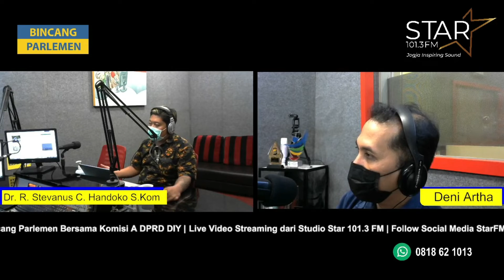Antisipasi Lonjakan Covid-19 di Yogyakarta bersama DPRD DIY Komisi A